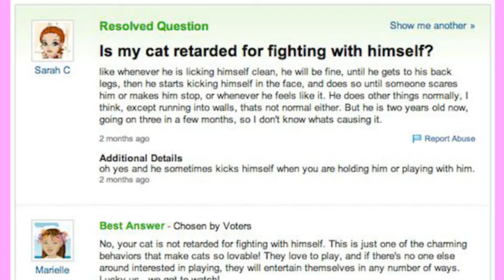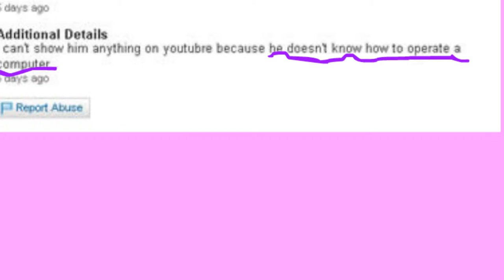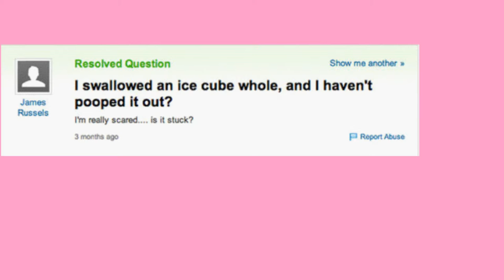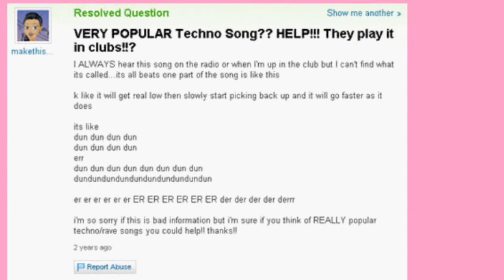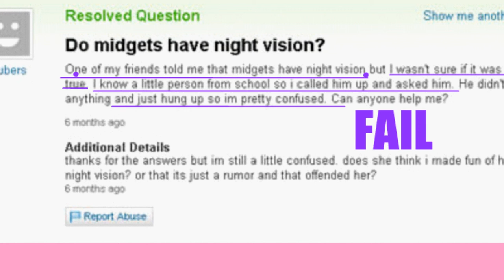Top Ten Funny Yahoo Answers FAIL and WINS - TopTenStop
Some people on Yahoo Answers put some really creative Questions out there!
Some of these people are very Dumb and Many of these Questions are trolls that are carefully preplanned by the trolls of the internet. Some of these can make us laugh out loud. Like really Laugh out loud...
Quit wasting your time on the description and start watching the video , cuz its Face-palm TIME!.